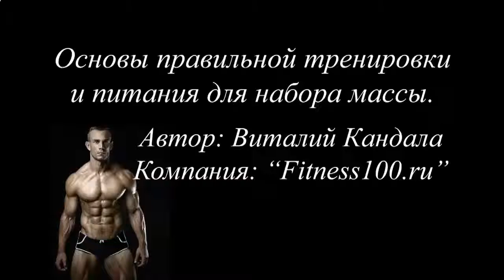КАК НАКАЧАТЬ ГРУДНЫЕ МЫШЦЫ В ДОМАШНИХ УСЛОВИЯХ